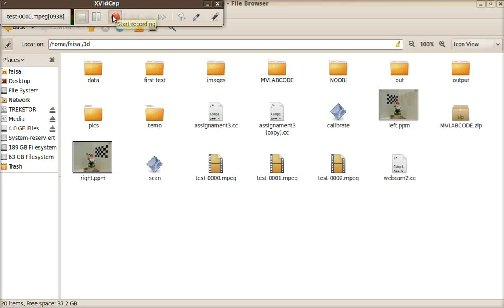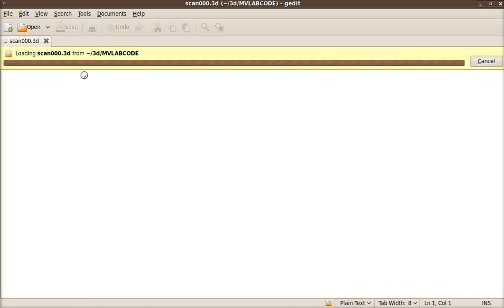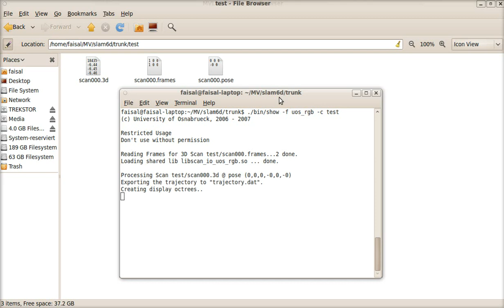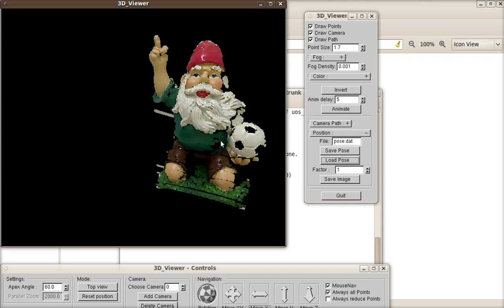Laser Scanner (Projection Based)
As part of Machine Vision lab, I had to create a program which you be able to create a 3d point cloud of a view of an object, using a webcam and a line laser.
The video shows the working of the softwares. The images are taken from a webcam while moving the camera.
For better results, the intrinsic and extrinsic parameters of the camera are also required the acquisition of which is not shown in the video. The intrinsic parameters can be found by using OpenCV program and a chessboard patterns.
A preliminary result of the point cloud is shown The program currently is using a more refined line search method which reduces the bad results to a large extend.
I will upload the code soon.